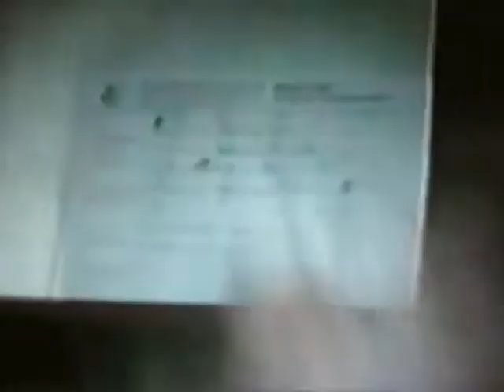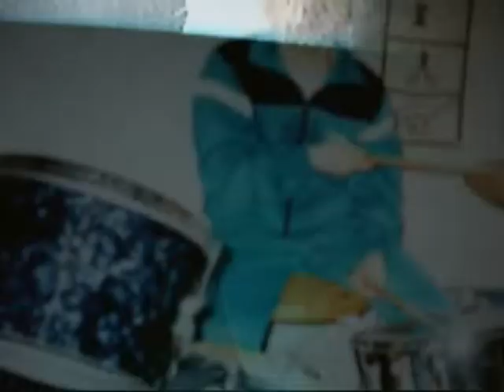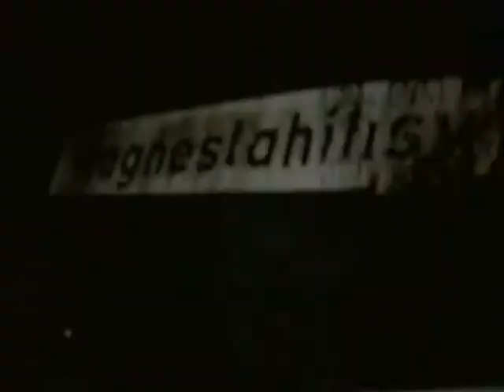Kamprads - Synalgia (backdrop projection)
This clip was projected on the backdrop while Kamprads were performing "Synalgia" at the releaseparty of their debut album "Thoughts Never Released". (27 oct, Harrys, Orebro)